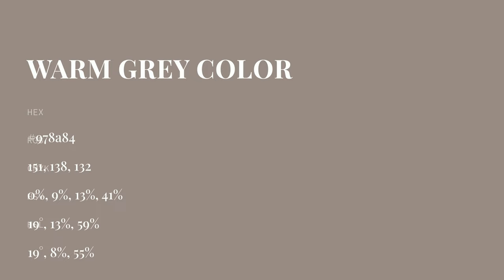Warm Grey color 978a84 hex color - Brown color - Cool color 978a84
What color is Warm Grey ? 978a84 hex color - Brown color - Cool color 978a84

Hex 978a84 Color Code is also known as Warm Grey color.